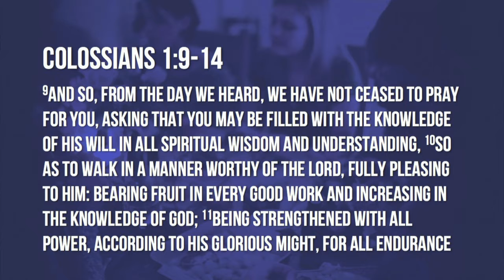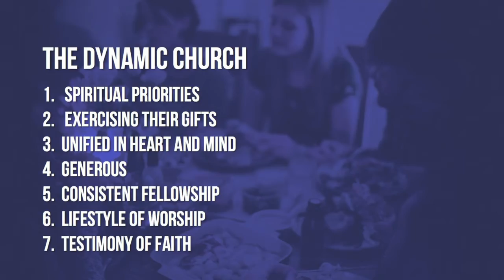The Role of the Church